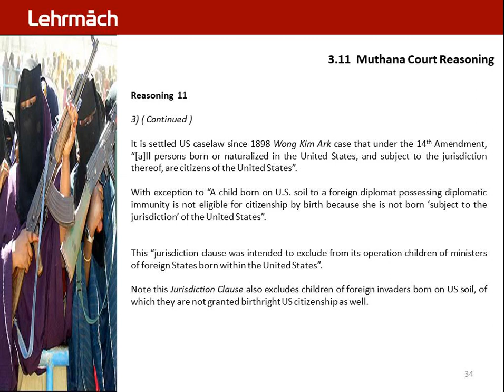Muthana UCV 34.0 - Court Reasoning 11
Muthana 2021 Case  :  Birthright Citizenship . Vienna Convention

Muthana v Pompeo | 2021 . Birthright Citizenship . Diplomatic Immunity . Vienna Convention